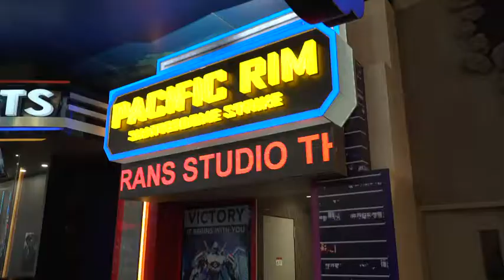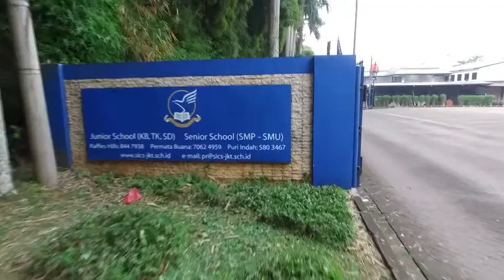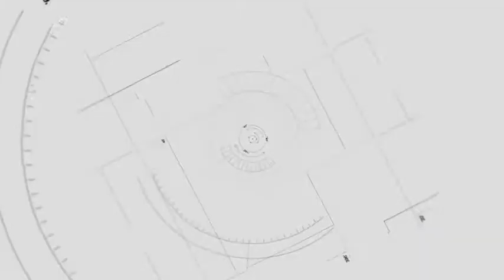Trans Park Cibubur w/ HANSEN YUSUF, SANDRA DEWI & TYAS MIRASIH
VIdeo owned by TransTV & Trans7